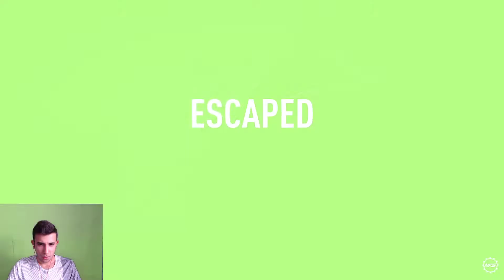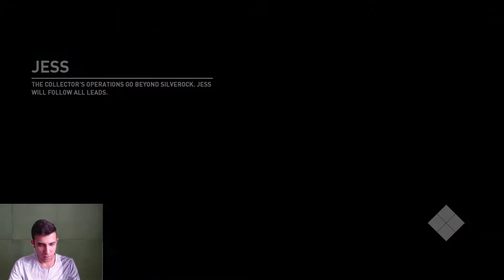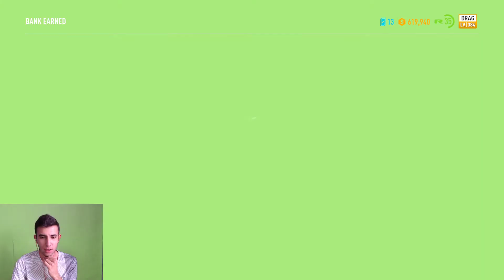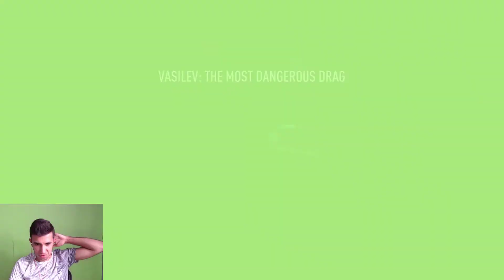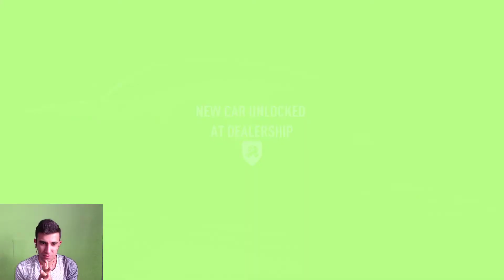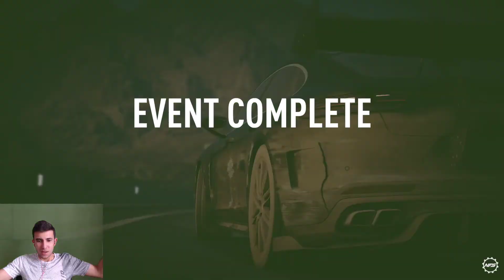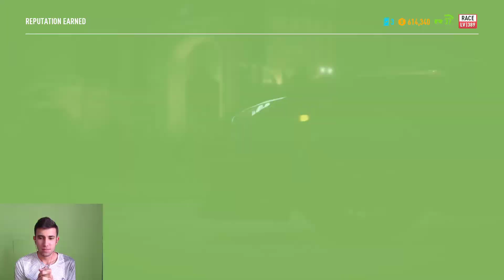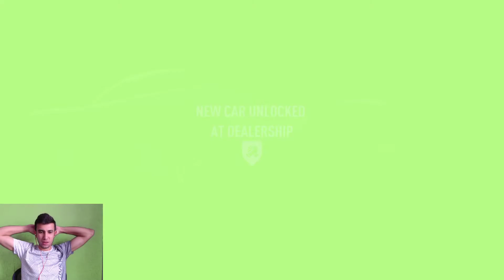NFS PAYBACK | FİNAL